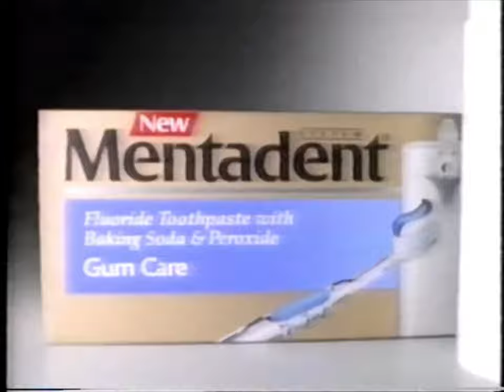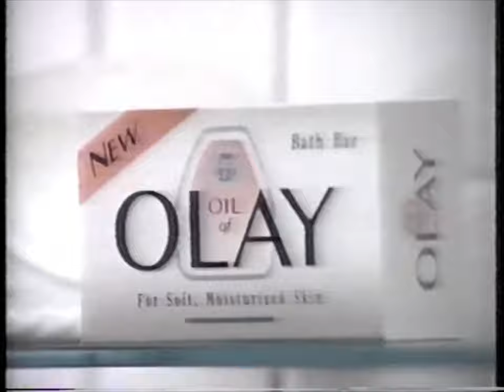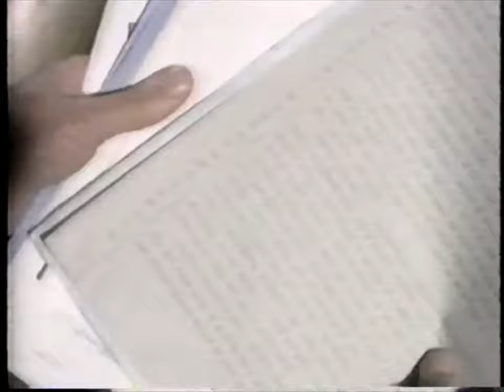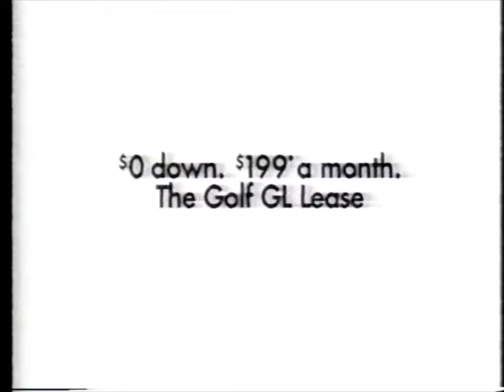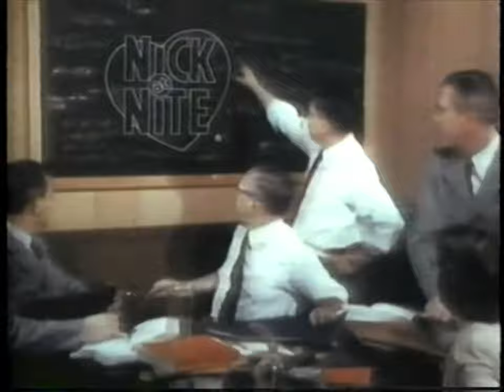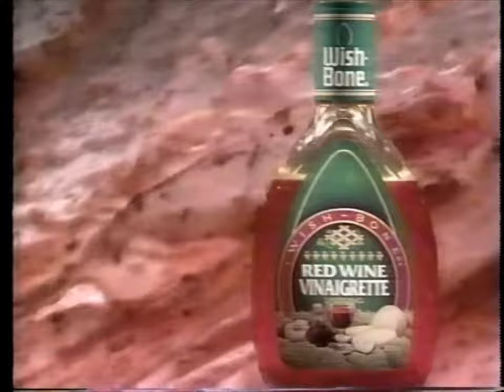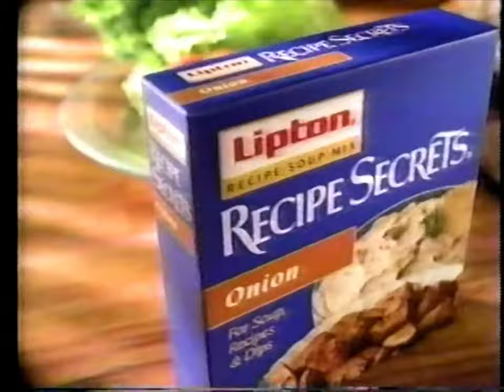90's Commercials - Nick at Nite March 1996 Part 1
Commercials that aired during 'The White Shadow' on Nickelodeon's Nick at Nite, Century Cable Channel 56 - March 23rd, 1996

0:00 KFC Colonels Crispy Strips and Chunky Chicken Pot Pie
0:30 Honda Odyssey LX
1:01 Pillsbury Pizza Crust
1:30 PUR Water Filter
1:46 Diet Dr Pepper
2:01 Honey Frosted Wheaties
2:16 Crispy Wheaties 'n Raisins
2:31 Mentadent Gum Care Toothpaste
3:01 Sitting Pretty Casual Dining & Bar Stools
3:31 Gladstone's Universal CityWalk
4:01 Oil of Olay Bath Bar
4:32 Bagel Bites
4:47 Tilex Soap Scum
5:02 Wendy's Country French Chicken Sandwich
5:32 Nick at Nite's TV Land
6:18 Volkswagen Golf
6:48 Nick Jr. Playskool Toys
7:18 Kix Cereal
7:48 Extra Strength Doan's
8:03 Rembrandt Toothpaste
8:19 Nick at Nite (Promo)
8:29 Must've Seen TV Sunday (Promo)
8:44 Spam Lite
9:14 York Peppermint Pattie
9:29 Ultra RID-X Septic System Treatment
9:50 Lysol Pine Action Cleaner
10:00 Energizer Batteries
10:30 Motrin IB
10:46 Nick at Nite (Promo)
11:05 Wish-Bone Italian Salad Dressing
11:36 Wrigley's Extra Sugarfree Gum
12:06 Stouffer's Stuffed Green Peppers
12:20 Eureka Bravo! Vacuum Cleaners
12:36 Lipton Recipe Secrets
12:52 Keebler Chocolate Lovers Chips Deluxe Cookies